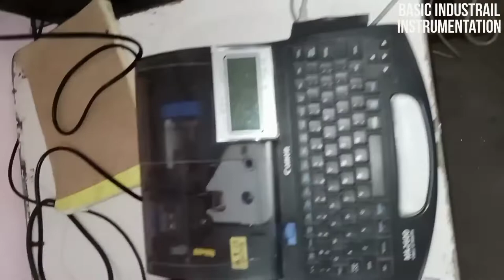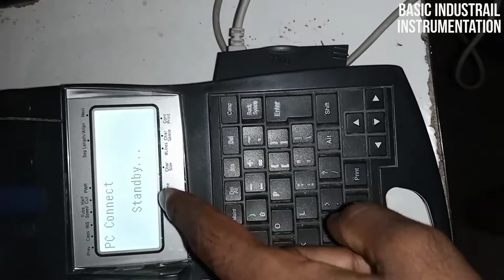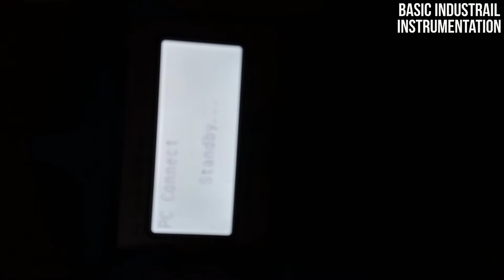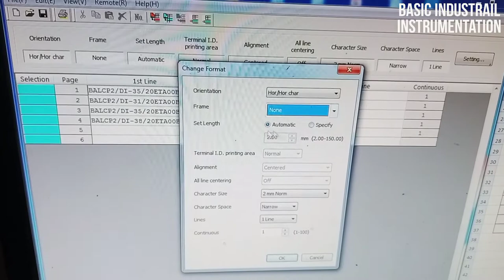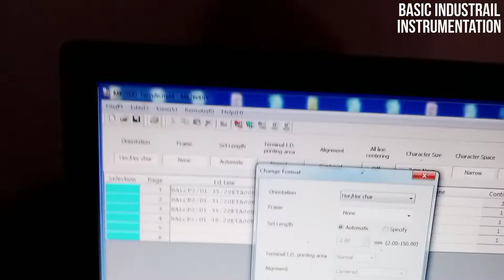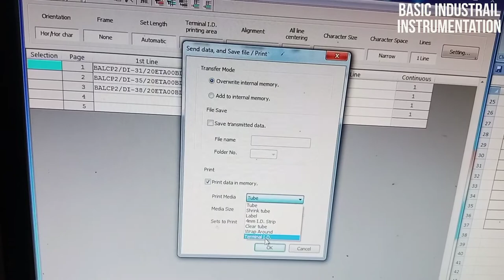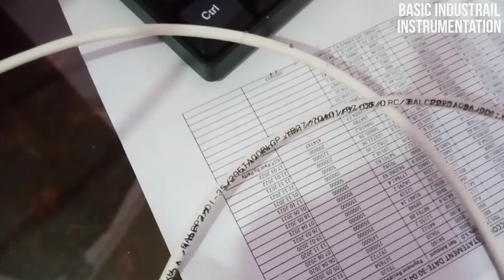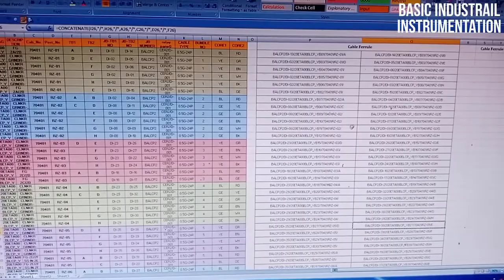Canon mk2600 cable ID/Ferrule printing with computer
Cable ferrule printing with Computer by Canon mk2600 Cable ferrule printer in Hindi

in this  video we discuss about online Cable ferrule printing by Canon mk2600 Cable ferrule printer